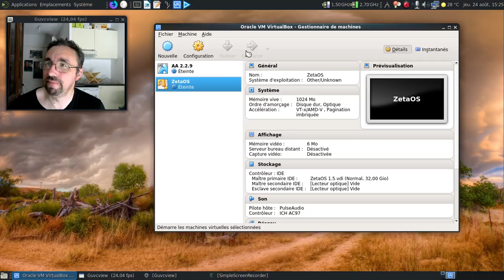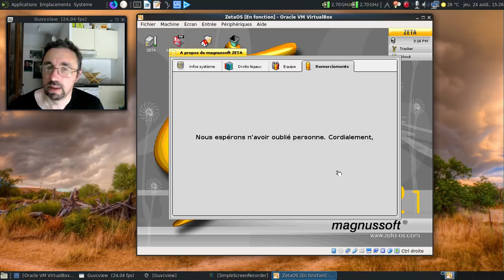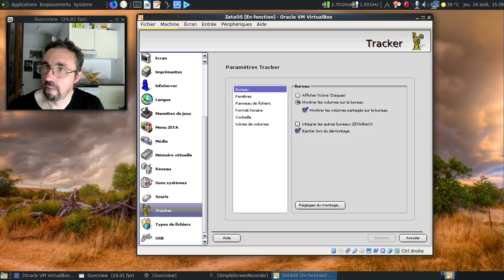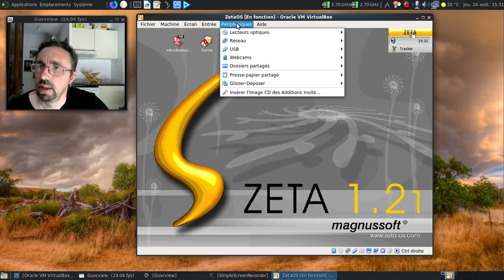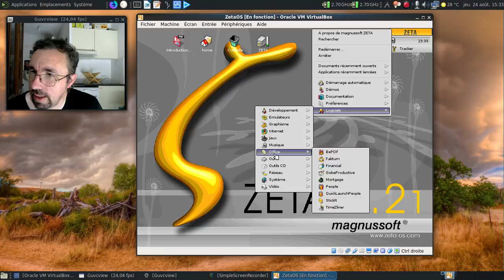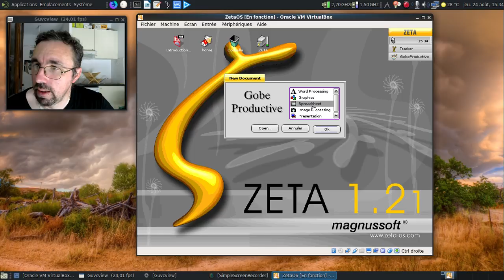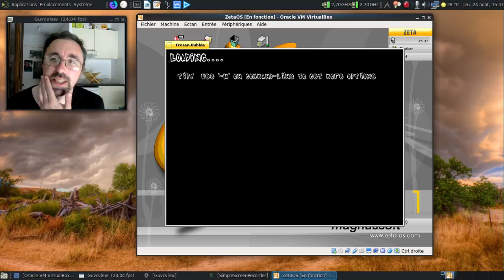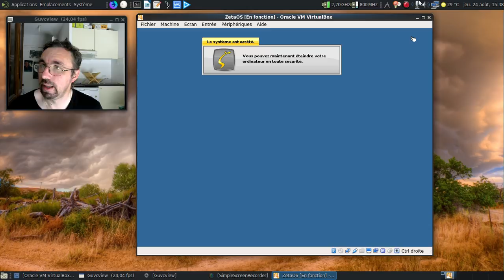ZetaOS, la suite officieuse de BeOS 5.x :)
Officieuse ou pas franchement légale ? Désolé pour l'introduction un peu longue, mais cela en vaut la peine :)

Enregistrement fait le 24 août 2017.

Horodatage :

01:50 : lançons ZetaOS
01:56 : l'écran de boot
02:15 : ZetaOS est chargé :)
02:18 : un son de démarrage à vous filer un arrêt cardiaque :)
02:38 : l'écran "À propos"
02:49 : passons aux parties dites légales :)
03:03 : les différents remerciements :)
04:01 : oups !
04:07 : une théière sous amphétamine ?
04:25 : les préférences de ZetaOS
05:37 : quelques émulateurs :)
05:45 : BeUAE pour émuler de l'Amiga ?
06:04 : et l'Atari ST ?
06:50 : et les logiciels de graphisme ?
07:15 : une version de Blender sous BeOS / ZetaOS ?!
07:38 : un logiciel de dessin avancé sous BeOS, ça fait tout drôle :D
08:10 : quelques outils liés à internet ?
08:37 : et oui, un Mozilla Firefox sous BeOS / ZetaOS, cela a existé :)
08:56 : oh, une version 2.0 bêta 2 :)
09:55 : Gobe Productive, la suite bureautique pour BeOS !
10:15 : le module traitement de texte...
11:19 : et le module de tableur ?
12:03 : un des jeux proposé avec ZetaOS
12:45 : et le mah-jong ?
13:35 : un grand classique, Frozen Bubble :)
14:32 : un lecteur de fichiers multimédia assez austère...
14:50 : un lecteur de DVD basé sur le code de VLC 0.85 ?!
15:18 : dodo, ZetaOS...
15:30 : conclusion